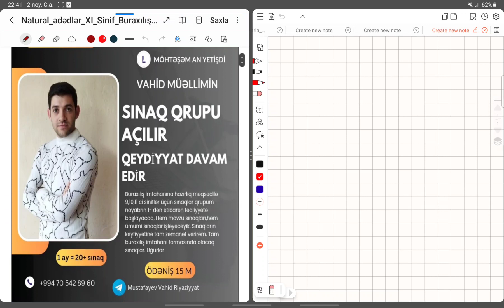Natural ədədlər 11- ci Sinif Buraxılış sınağı